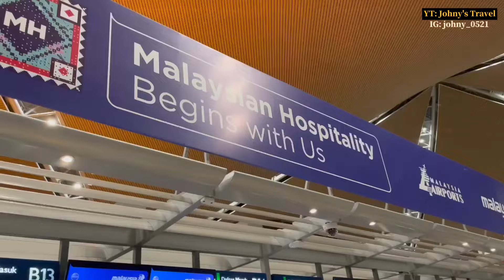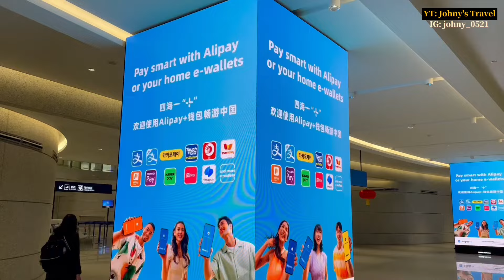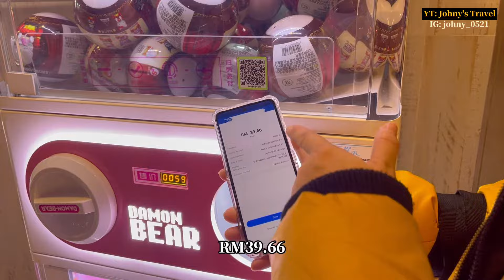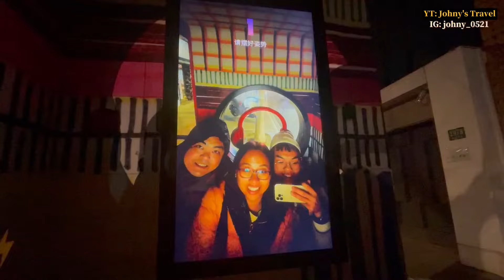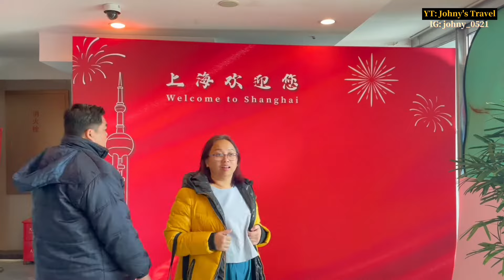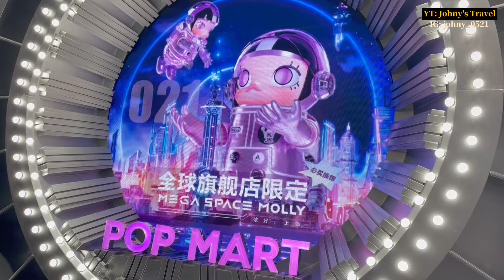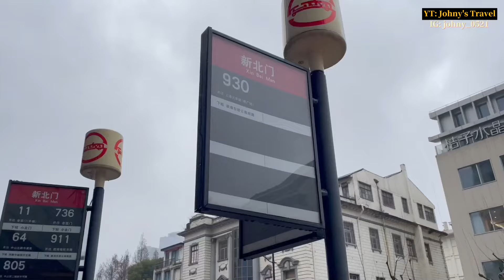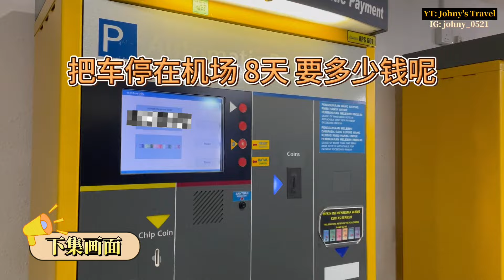[Johny's Travel] Shanghai EP1 帶爸媽旅行 上海旅游必看 上海最佳打卡地點 上海美食推薦 (2024完整介紹) TouchNGo付款抽盲盒 更方便安全 值得去的魔都城市🇨🇳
这是我和家人第一次来到这片美丽的城市-上海
迫不及待想要发现他的每个角落
安排了8天行程 带着快乐和好奇的心情出发上海
吉隆坡的我们 来啦

Scatter to the Winds by View Points
Tablespoons by Martin Landström
Dance of the Exes by Martin Landström
Upright by Heigh-Ho

【未經授權而轉發他人作品並上傳，可能面臨的法律責任】

時間軸:
00:43 DAY 1
02:22 DAY 2
05:19 DAY 3
09:51 DAY 4